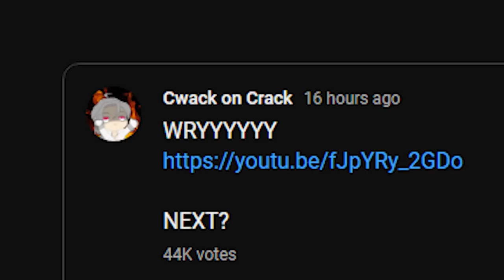P I L L A R S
AYAYAYAYAAAAAAAAAAAAAAAAAAA